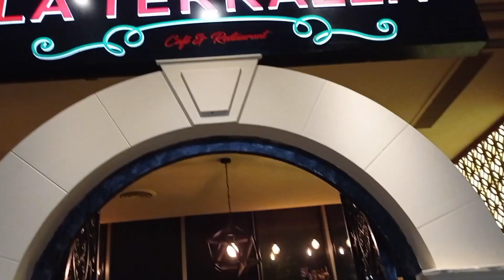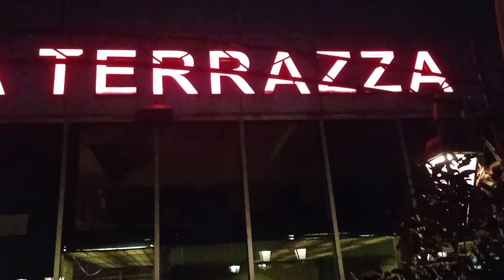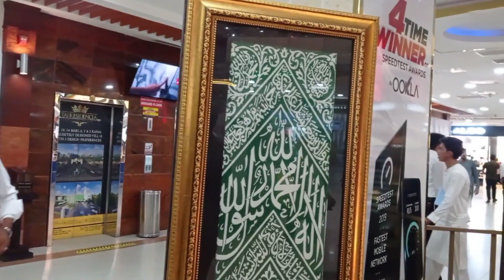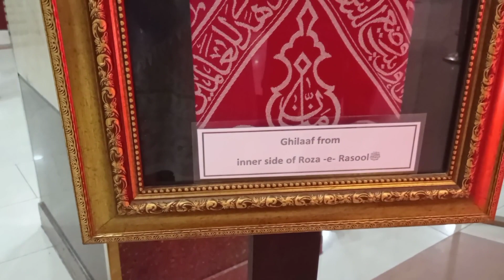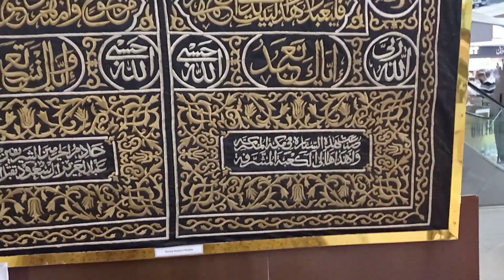WHAT!!! The Cover of Kaabah door in Centaurus Mall Pakistan.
ASSALAMUALAYKUM
Disini saya menunjukkan teman teman tempat shopping center yaitu Centaurus mall yang berada di Islamabad Pakistan...dan kebetulan di mall ini ada pameran hadiah dari negara saudy yaitu penutup pintu Mekkah dan yg lainnya...